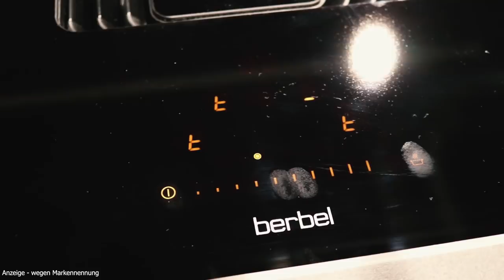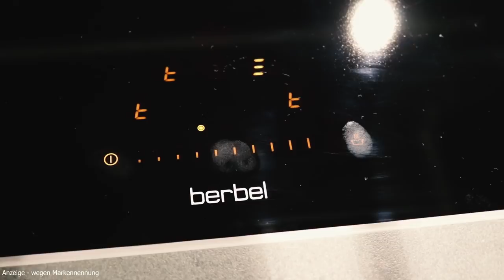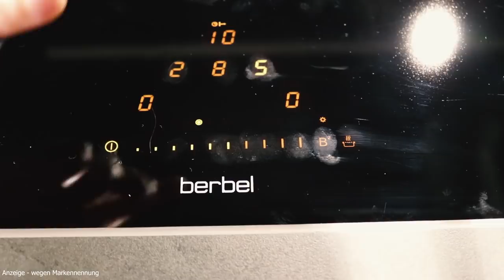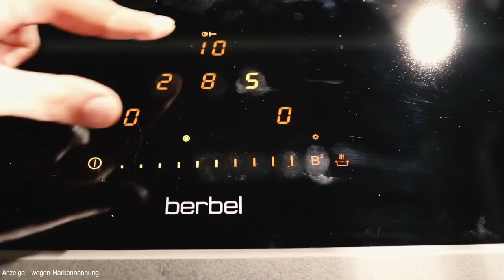Kochfeldabzug│Berbel Downline│Helen die Küchenfee testet 🤓☝ ​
Anzeige - wegen Markennennung

Heute gibt es ein neues Video aus der Reihe "Die Küchenfee testet".
In der heutigen Folge habe ich den Kochfeldabzug Berbel Downline getestet.

Die Berbel Downline ist eine Induktionskochstelle. Sie verfügt über 4 Kochzonen und lässt sich über eine Touch-Bedienung, die im vorderen Bereich des Kochfelds angebracht ist, bedienen.

Die Bedienung ist intuitiv und simpel. Den Kochfeldabzug gibt es im Umluft- oder Abluftbetrieb .

Kochfeldabzüge sind momentan sehr gefragt. Deshalb ist es mir wichtig diese Kochfelder mit integriertem Dunstabzug auszutesten.
Wie sind die Funktionen und was sind die Besonderheiten des jeweiligen Kochfeldabzugs?
Ist so ein Kochfeld mit Abzug alltagstauglich?

Wie ist denn Dein erster Eindruck?

Schreib´ mir Deine Meinung zu dem Kochfeldabzug gerne in die Kommentare.

Jede Woche… gibt es neue Videos.

❔Du hast Fragen zum Thema Küche, Anregungen oder Feedback?

Ab jetzt einfach:

📺 einschalten,
🌀 gemeinsam durchdrehen
😍 und Spaß haben

Let’s get the party startet! 🎉

Die Aufnahmen sind im Küchenstudio Varia - Die Küche zum Leben in Emmendingen entstanden. Schau dort gerne mal vorbei.

Bist Du interessiert an den technischen Daten des Kochfeldabzugs?